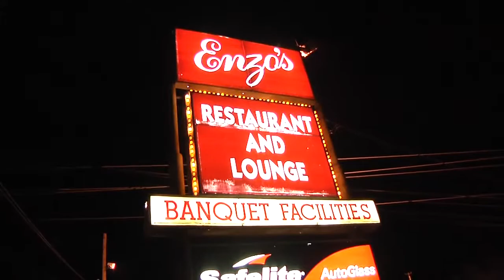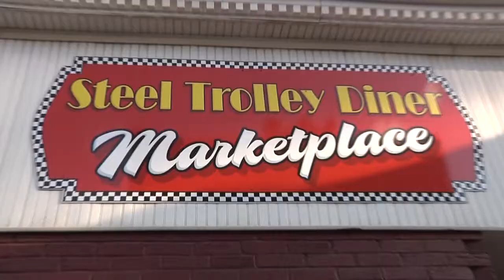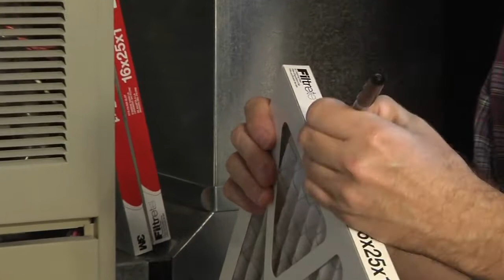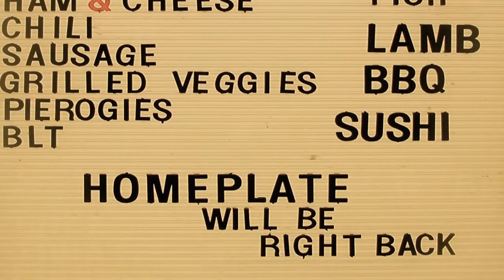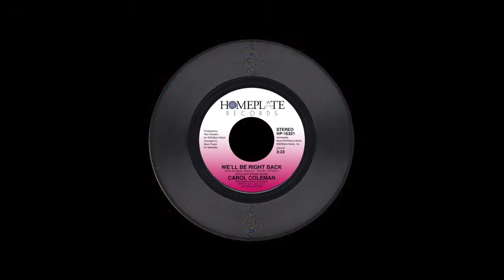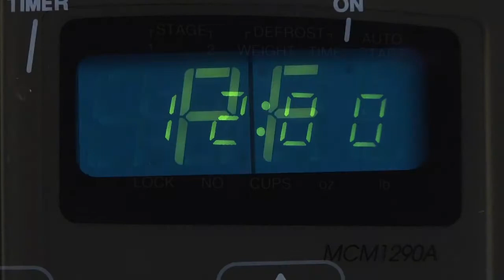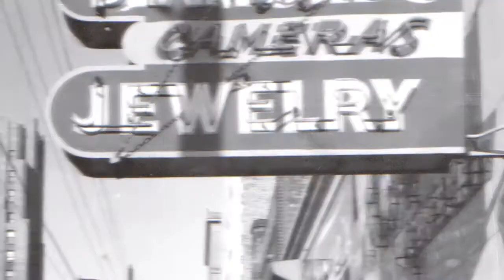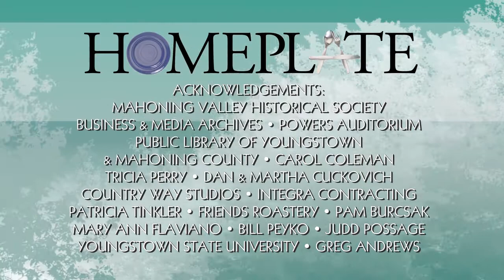Homeplate - Season 2 - Episode #001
In our premiere episode for Season 2 of "Homeplate", we visit Enzo's Italian Restaurant in Warren, Ohio, learn how to make delicious Apple Pancakes with Mitch and Helga, take an inside look at Pat & Amico Mariani's annual Bacchanalia celebration, and SO MUCH MORE!